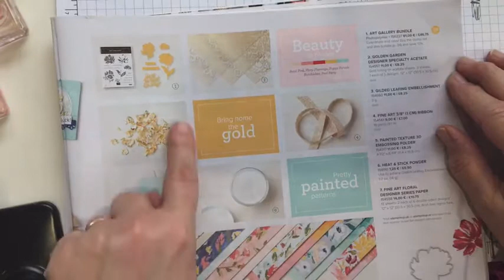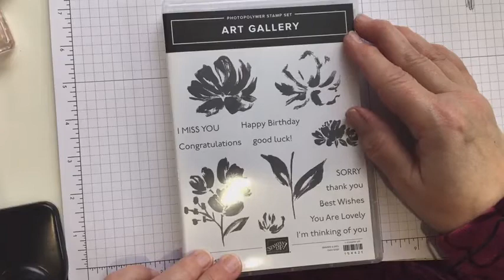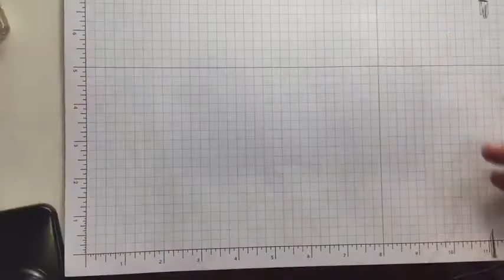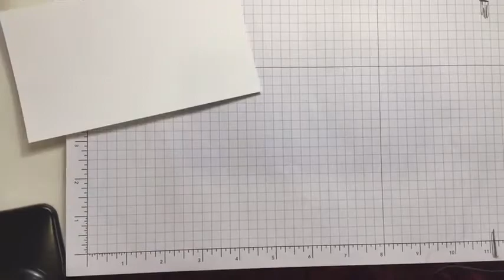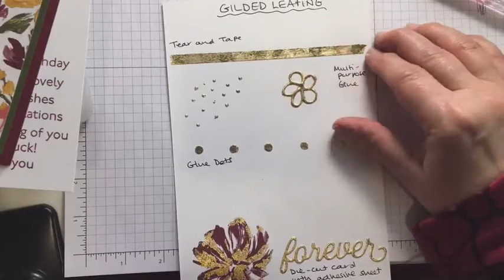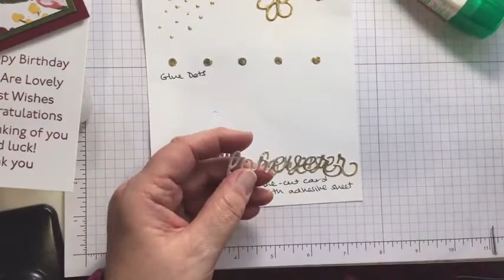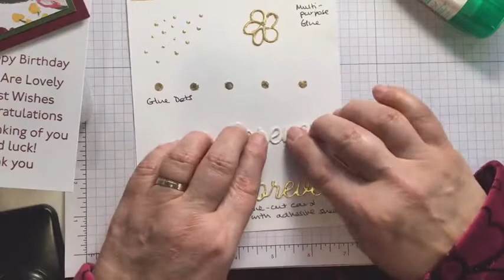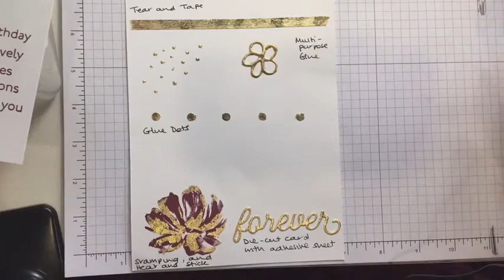Stamp and Chat Live January 8th 2021: Mini Catalogue Launch Day 4 - Fine Art Floral Suite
I show you the whole suite of beautiful  products in detail with some  project ideas. I also explain how to use the Gilded Leafing with stamped Heat and Stick powder, and in a variety of other ways. You'll be able to make really lovely, elegant projects with this suite.

A suite sampler contains small amounts of a variety of the products in a "product suite", enabling you to use everything without having to purchase full packs. They are only available from me (they're not in the catalogue).

Find details of my online and by-post classes (and in-person events when pandemic regulations allow)